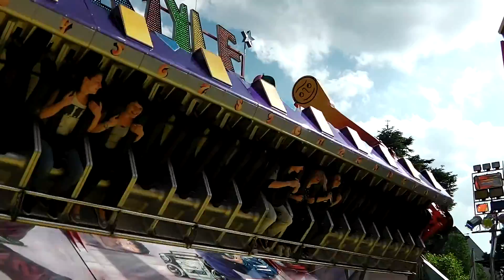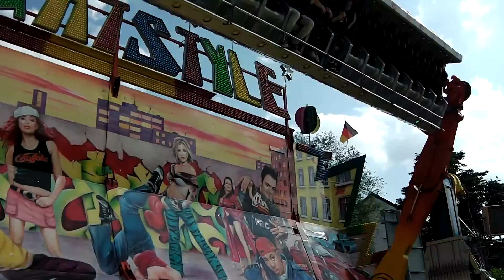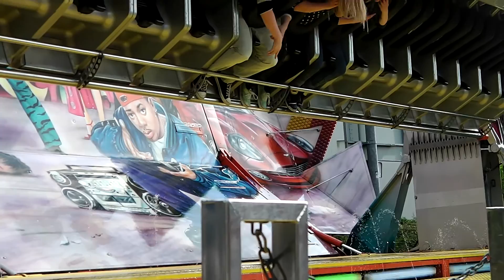Night Style - Armbrecht (Offride) Voerder Kirmes 2015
Ein Offride-Video vom "Night Style" von Armbrecht, gefilmt auf der Voerder Kirmes Ennepetal-Voerde 2015 in HD.